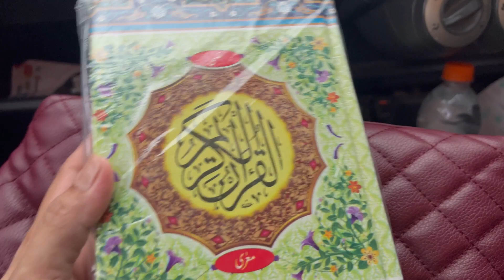Ramadan Preparation Tips |making food|how to store food |small Ramadan shopping |Ramadan Series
Ramadan Preparation Tips |making food|how to store food |small Ramadan shopping |